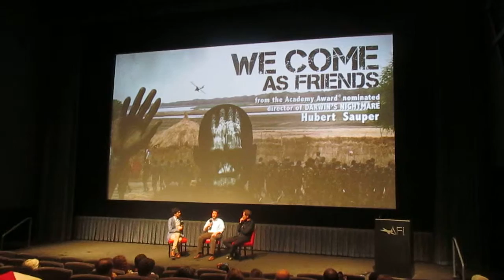"We Come as Friends" Sauper QA AFI Silver Part 2